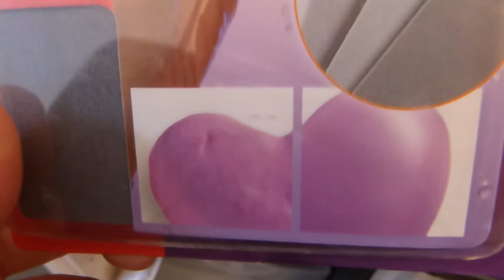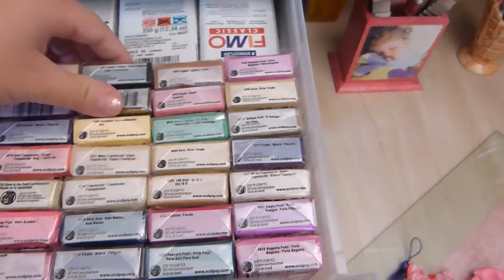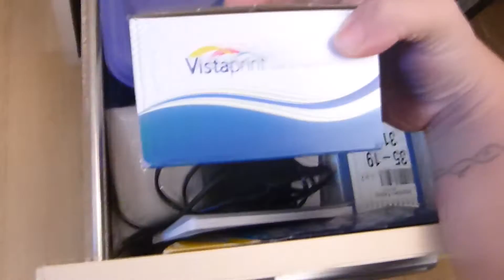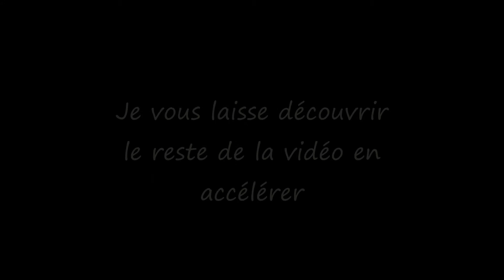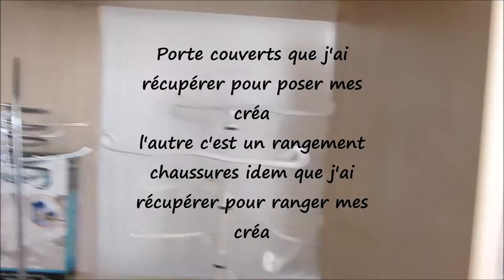Atelier fimo partie 1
Voici ma premier vidéo de mon atelier fimo partie 1